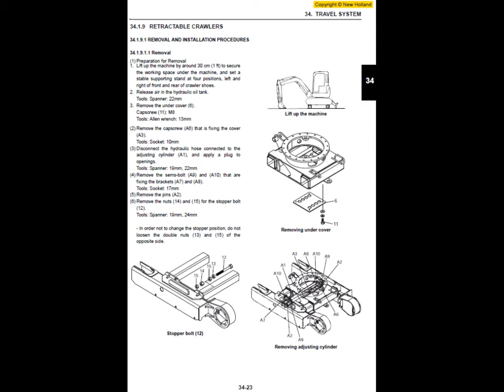New Holland E10SR Mini Excavator Service Manual